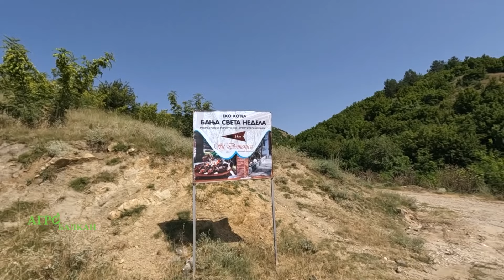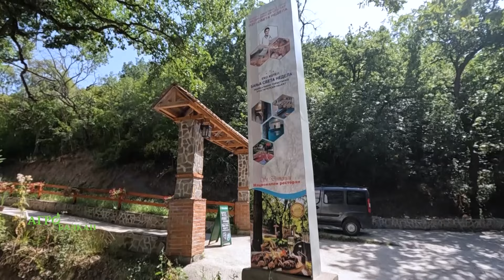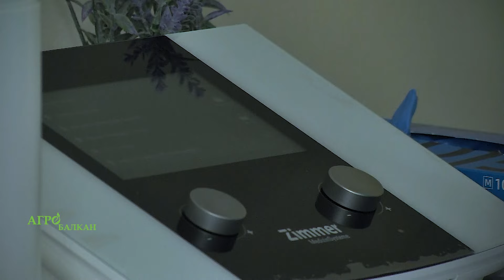АГРО БАЛКАН 115 еп